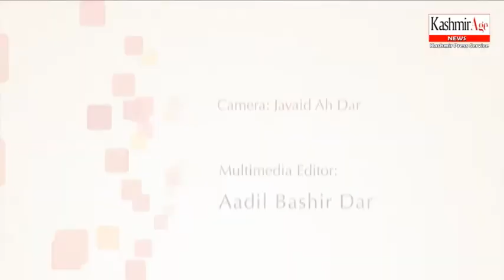Attendants at Lal Ded hospital stage protest against mismanagement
Alleges hospital security asking for bribe for even petty things

Says patient care is badly hit in the hospital as medical staff and doctors are negligent